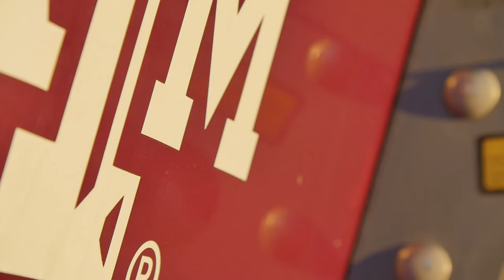Arm Broke Bass Fishing with Ryan Swope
Ryan Swope has a saying when he goes bass fishing, "Get your arm broke"! The last time we went bass fishing, be was playing wide receiver at Texas A&M and leading breaking the record for all time receiving yards at TAMU. He also caught a giant 10 pound bass in our last video and we had an amazing day of fishing. Now we are back on the water doing some bass fishing in early spring trying to go after those giant bass again. We didn't get our arm broke as bad as the last time we went fishing, but we still ended up catching some good size largemouth and I caught one the was trying to break my arm running all under the boat.

ABOUT LFG
GEAR
CAMERAS

CASES
Waterproof Travel Case For My DSLR and Lenses
Cheap GoPro Travel Case